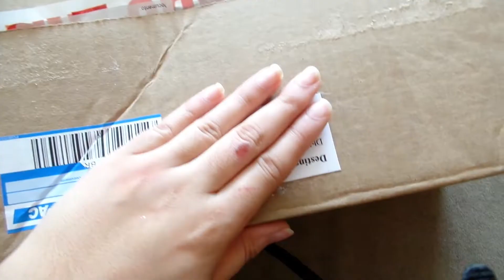MARCAMOS O CASAMENTO NO CIVIL E MUITO MAIS | CORRERIA DE NOIVA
Oi meus amores, aquele vídeo real oficial de uma semana de NOIVA HAHA
Começamos a semana resolvendo o casamento no civil, tivemos a última reunião com o buffet, chegou os convites, fui procurar sapato e não achei e muito mais, vem ver ?!